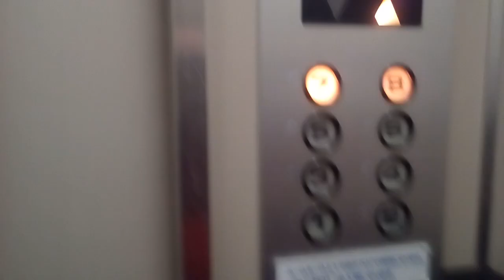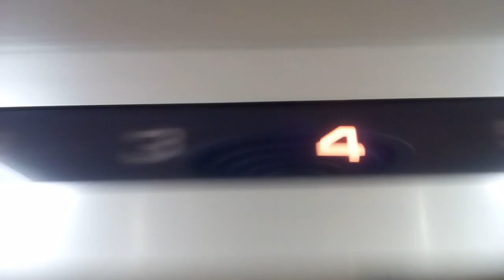三菱エレベーター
サウスブリーズホテル高知海月にあります。まだ未更新のままで運転しています。機種は後期エレペットです。
メーカー:三菱
設置年:1978年
定員:6名
積載:450kg
キャンセル機能:なし
アナウンス:なし
戸閉ブザー:なし
到着ベル音:なし
ボタン確認音:なし
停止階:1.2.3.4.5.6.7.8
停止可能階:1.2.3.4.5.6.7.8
管理会社:三好エレベータ